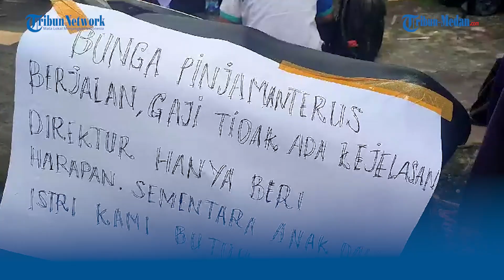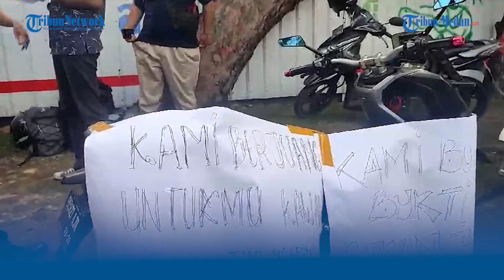Belum Terima Gaji Selama Dua Bulan, Ratusan Driver Bus Metro Deli Unjuk Rasa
TRIBUN-MEDAN.COM,MEDAN - Sejumlah driver bus Metro Deli Lakukan aksi unjuk rasa di Jalan Stasiun Kota Medan, Jumat (6/9/2023).

Aksi unjuk rasa tersebut dilakukan karena ratusan supir Bus Metro Deli belum menerima gaji selama dua bulan.

Dalam aksi unjuk rasa itu, ada beberapa tulisan yang ditempelkan di atas kendaraan roda dua milik mereka.

"Bayar dua bulan gaji kami," tulisan yang ditempel di atas kendaraan roda dua milik supir Metro Deli.

Bukan hanya itu, ada juga tulisan yang mengatakan bahwa direktur perusahaan Medan Bus hanya memberikan janji dan harapan saja.

"Bunga pinjam terus berjalan, gaji tidak ada kejelasan, direktur hanya memberi harapan. Sementara anak dan istri kami butuh makan,"tulisan yang tertempel di kendaraan roda dua tersebut.